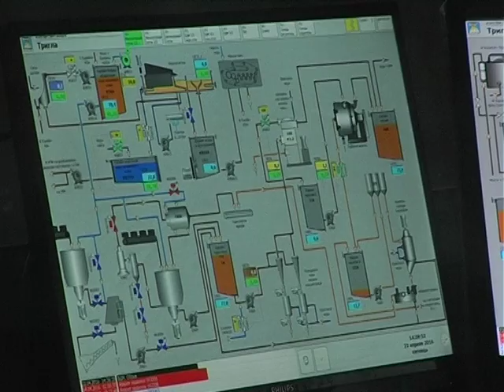Забруднення навколишнього середовища чи спроба рейдерського захоплення підприємства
Понінківська картонно-паперова фабрика знову у центрі уваги. Навколо підприємства останні тижні розгоряється «екологічний» скандал. Його звинувачують  у забрудненні річки Хомора.